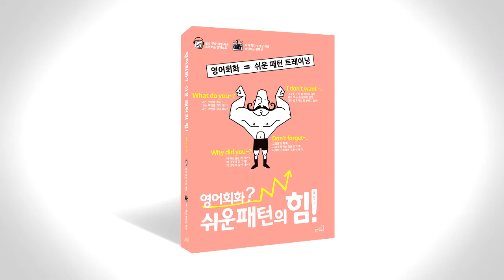쉬운 패턴의 힘 음성따라말하기 082